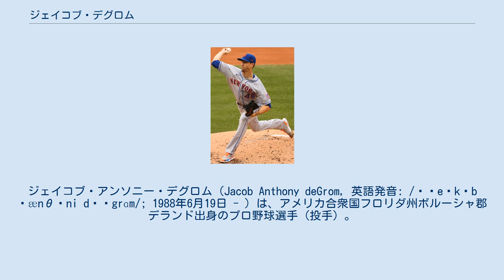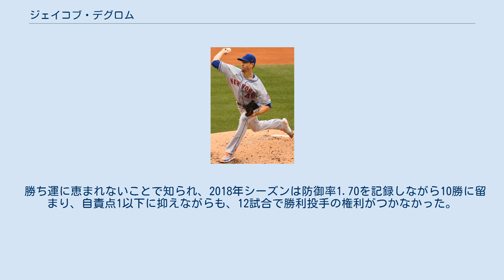ジェイコブ・デグロム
ジェイコブ・アンソニー・デグロム（Jacob Anthony deGrom, 英語発音: /ˈʤeɪkəb ˈænθəni dəˈgrɑm/; 1988年6月19日 - ）は、アメリカ合衆国フロリダ州ボルーシャ郡デランド出身のプロ野球選手（投手）。
右投左打。
デグロミネーター (deGrominator) の愛称で親しまれている。
 大学2年生までは遊撃手で、2年生の終わり頃（2009年5月）に投手として初めて試合に出場した。
2010年のMLBドラフト9巡目（全体272位）でニューヨーク・メッツから指名され契約。
この年は傘下のアパラチアンリーグのルーキー級キングスポート・メッツでプロデビュー。
6試合に登板し、1勝1敗・防御率5.19だった。
10月にトミー・ジョン手術を受けた。
 2011年は手術の影響でシーズンを全休した。
 2012年はA級サバンナ・サンドナッツで15試合に登板し、6勝3敗・防御率2.51だった。
8月にA+級セントルーシー・メッツへ昇格。
4試合に登板し、3勝0敗・防御率2.08だった。
 2013年はA+級セントルーシー、AA級ビンガムトン・メッツ、AAA級ラスベガス・フィフティワンズでプレー。
AAA級ラスベガスでは14試合に登板し、4勝2敗・防御率4.52だった。
オフの11月20日にメッツとメジャー契約を結び、40人枠入りを果たした。
 2014年3月14日にAAA級ラスベガスへ異動し、開幕をAAA級で迎えた。
AAA級では7試合に登板し、4勝0敗、防御率2.58と好投。
5月13日にメジャーへ昇格した。
5月15日のニューヨーク・ヤンキース戦で先発起用されメジャーデビュー。
7回を投げ、4安打1失点6奪三振と好投したが、打線の援護がなく敗戦投手となった。
その後は先発ローテーションに定着し、6月21日のマイアミ・マーリンズ戦で初勝利。
7月は4勝を挙げ、ナショナルリーグのルーキー・オブ・ザ・マンスに選出された。
9月15日のマーリンズ戦で先発登板した試合では初回先頭打者から8者連続奪三振を記録し、ジム・デシェイズ（1986年）が持つ歴代最多タイ記録に並んだ。
11月11日に新人王を受賞した。
 2015年はバートロ・コローンに次ぐ先発2番手として開幕し、前半で9勝6敗、防御率2.14と好成績を残し、オールスターに初めて選出された。
オールスターゲームでは6回表に5番手として登板し、わずか10球で三者連続三振を奪う圧巻の投球を見せた。
この年は14勝（ナ・リーグ7位）を挙げ、防御率2.54（同4位）、205奪三振（同8位）などと活躍し、チームの地区優勝に大きく貢献した。
 2016年はマット・ハービー、コローンに次ぐ先発3番手として開幕した。
7月17日のフィラデルフィア・フィリーズ戦、自身初の完投・完封を1安打・1四球・7奪三振・105球で記録した。
9月の練習中に右肘の痛みを発症し、9月20日に同箇所の手術を受ける事が発表された為、そのままシーズン終了となった。
離脱もあって、この年は24試合の先発登板で防御率3.04・7勝8敗・36四球・143奪三振という成績に留まった。
 2017年はノア・シンダーガードに次ぐ先発2番手として開幕したが、シンダーガードが故障離脱したために実質的にエースとして投げることとなった。
結果、自己最多の31試合先発で初の200イニングを記録し、15勝10敗・防御率3.53・239奪三振という成績を挙げた。
 2018年は32試合先発、217.0イニング、防御率1.70、269奪三振のキャリアハイの成績を挙げ、最優秀防御率のタイトルを獲得。
勝ち星には恵まれず、10勝9敗に終わったが、サイ・ヤング賞を受賞。
10勝でのサイ・ヤング賞受賞は先発として史上最少の勝利数であった。
 2019年3月26日、メッツの投手では史上最高額となる5年総額1億3750万ドルで契約を延長した。
オプションとして全球団トレード拒否権と2022年シーズン終了後に契約を破棄できるオプトアウト権、また2024年シーズンの契約の選択権を球団側が所持し、行使されれば最大で6年総額1億7000万...